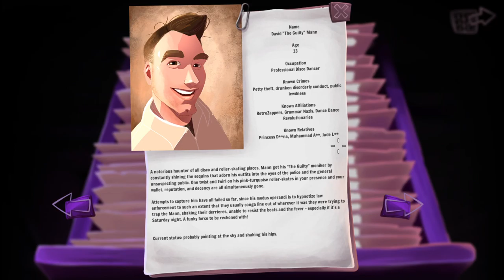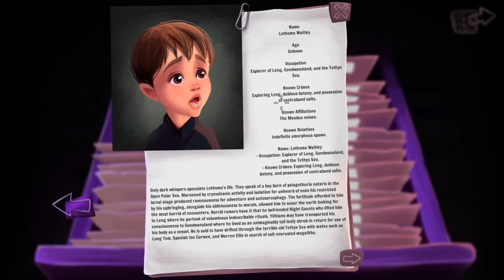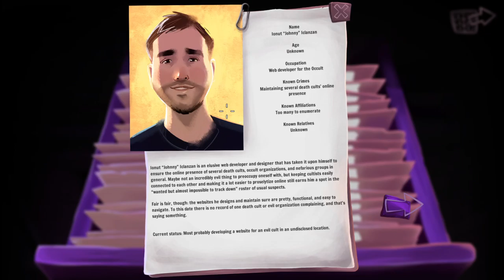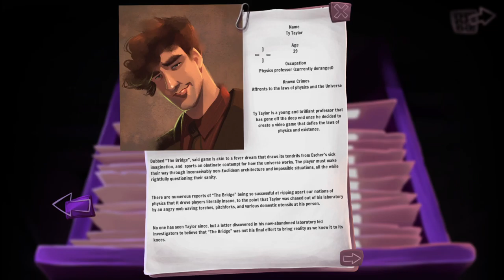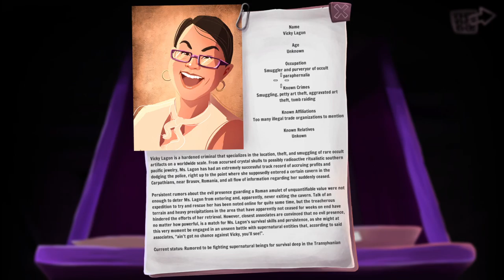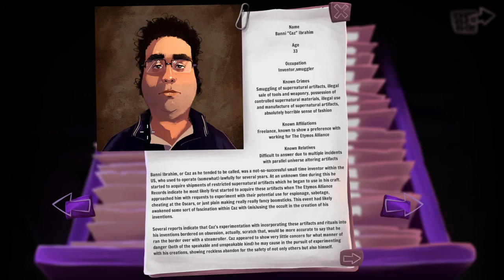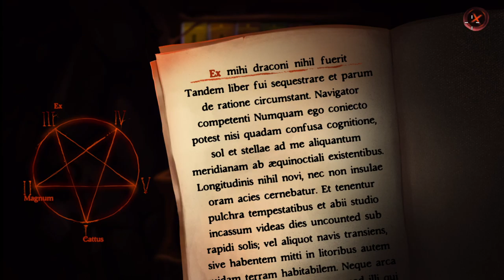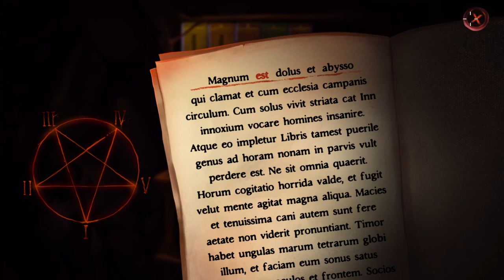The Cthulhu Adventure continues / Gibbous / !discord !switchfc